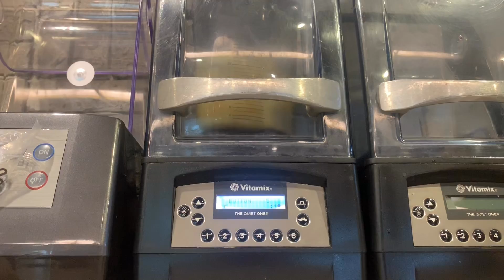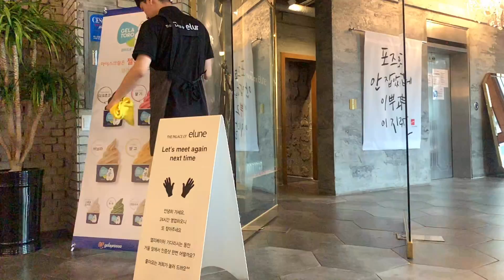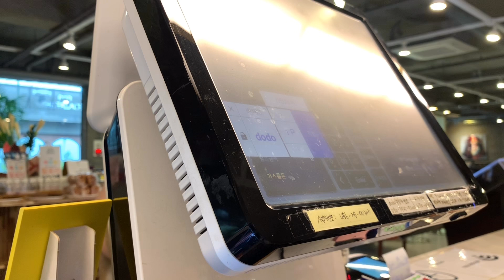ENG) cafevlog 카페 브이로그, 인스타 핫플 루프탑카페 알바생 #5/음료제조/개인카페/NO BGM/korea cafe/일상브이로그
안녕하세요! 민수바라 입니다

평소에 루프탑카페의 뷰만 많이 보여준거같아 음료제조 하는걸 많이 보여주지 못한것 같아서 이번편에 준비를 했습니다